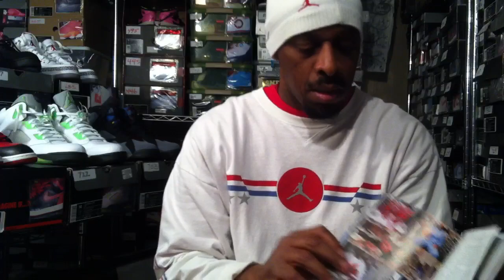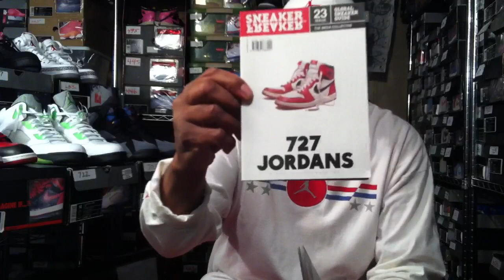Sneaker Freaker Magazine issue 23, info where to purchase the limited edition cover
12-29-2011 info on where to purchase to limited cover made for me. they cost $7.98 each. I'm told that this magazine is limited and will sell out. They are set to be sold at Barnes & Noble from what I'm told, not sure of any other stores.